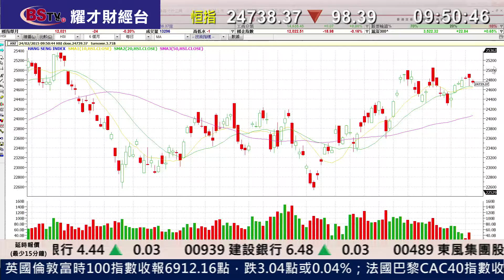耀才財經台 開市錦囊 黃雪瑩 黃偉豪﹣市場憂慮石油供求失衡一月